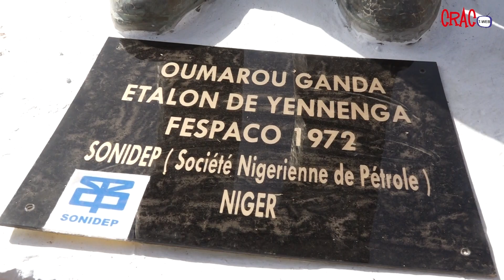FESPACO 2023 : Hommage aux cinéastes disparus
Cinéastes, comédiens, professionnels du 7ème art étaient tous présents en cette matinée du 26 février 2023 à la place des cinéastes de Ouagadougou, pour honorer les cinéastes disparus.
 Une cérémonie de libation simple mais qui a montré toute la profondeur de l'acte.
Elle a été suivie de l’inauguration d’une statue en hommage au cinéaste Oumarou Ganda acteur et réalisateur nigérien, né en 1935 à Niamey et décédé le 1ᵉʳ janvier 1981.
 Oumarou Ganda figure désormais sur l’aller des cinéastes, il a été le premier lauréat de l’Étalon d’or de Yennenga, en 1972.
C’est avec son film « Le Wazzou polygame », sur le thème de la polygamie, réalisé en 1970, qu’il a remporté le trophée le plus convoité de ce festival.
Pour le ministre burkinabè en charge de la culture c’est un moment important.
Ces deux activités ont été également une occasion pour les cinéastes de se retrouver et fraterniser.
Les cérémonies de libation et du dévoilement de la statue d’Oumarou GANDA ont été suivies d’une procession de la place des cinéastes jusqu’au siège du FESPACO en hommage à Sembène Ousmane pour son centenaire.